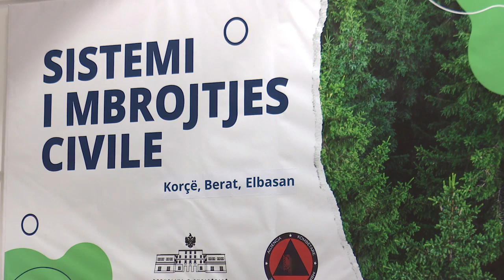Emergjencat, Ministri i Mbrojtjes Niko Peleshi nis nga Korça turin e takimeve sensibilizuese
Ministri i Mbrojtjes Niko Peleshi, shoqëruar edhe nga Drejtori i Agjencisë së Mbrojtjes Civile Haki Çako ka nisur nga Korça një tur takimesh me strukturat e Emergjencave Civile, kryetarët dhe prefektët që do të vijojë në të gjithë vendin. Qëllimi i këtyre takimeve është sensibilizimi i njësive vendore për identifikimin e hershëm dhe eliminimi i vatrave potenciale të zjarreve për të mos lejuar degradimin e situatave veçanërisht gjatë sezonit veror.
“Ju kërkoj së pari qytetarisht mirëkuptim dhe bashkëpunim, së dyti ligjërisht. Nuk mund të vazhdojë më kështu që bie një zjarr diku, bashkia bën sikur nuk e shikon, pret sa zjarri të marrë një përmasë të qenësishme dhe pastaj i bie telefonit të marrë helikopterin. Kështu ka ndodhur deri tani. Ne do bëjmë tonën, edhe për rritjen e gatishmërisë së helikopterëve, kemi lajme shumë të mira edhe nga komisioneri i emergjencave civile, të cilit i dhamë aplikimin zyrtar për t’u bërë anëtarë të Mekanizmit Evropian. Kemi marrë sigurinë që do të na përgjigjen, sepse ndonjëherë nuk mjaftojnë as 2 helikopterë, as 5 as flota ndonjëherë kur vatrat e zjarrit janë të shpërndara në të gjithë Shqipërinë siç ishin vitin e kaluar dhe siç parashikojmë të jenë edhe këtë vit”, u shpreh para drejtuesve vendorë ministri i Mbrojtjes, Niko Peleshi.
Z.Peleshi propozoi që puna duhet të nisë me edukimin e komuniteteve që të reagojnë në raste të tilla, punë kjo që duhet të filojë që nga kryepleqtë e fshatrave.  Ai u la porosi prefektëve që të ngrejnë strukturat e emergjencave civile në mënyrë që bashkitë të përfitojnë fondet e buxhetit të dedikuara nga qeveria. Ministria e Mbrojtjes ka ndarë këtë vit 10 miln dollarë për emergjencat civile për bashkitë, fond që sipas ministrit të Mbrojtjes jo kudo është përdorur si duhet.

This is the official Channel of the Ministry of Defence of Republic of Albania